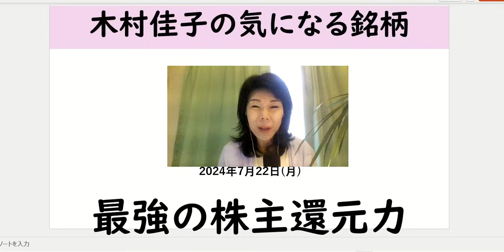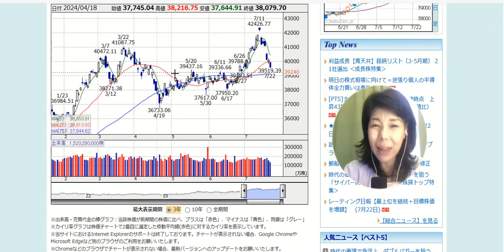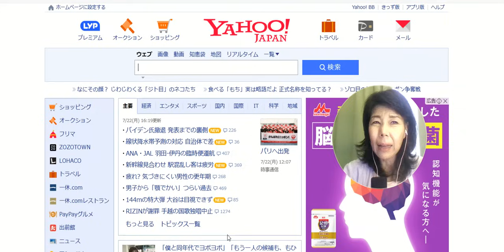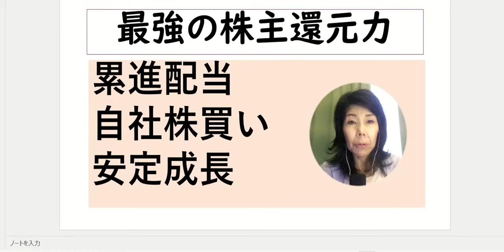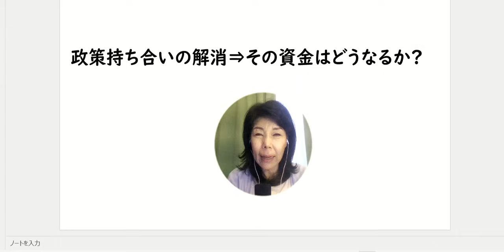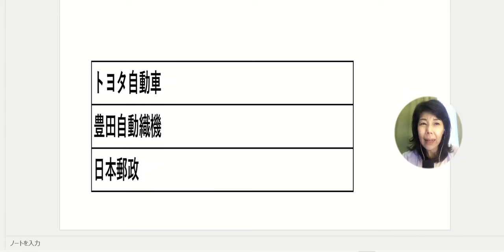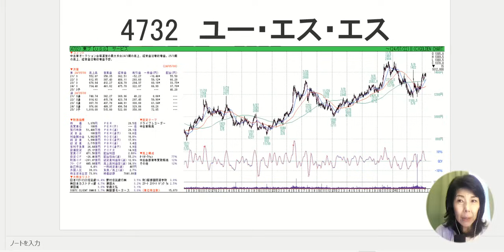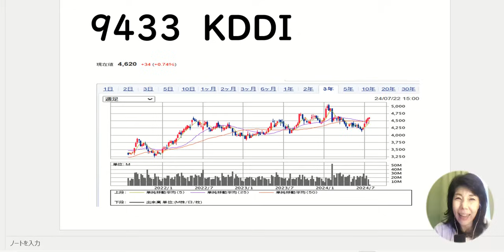最強の株主還元銘柄【木村佳子の気になる銘柄】2024年7月22日(月)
【木村佳子の講演　出演情報】
■8月28日東京茅場町　東証会館　日本証券新聞社主催
■9月2日　名古屋　ウインクあいち　日本証券新聞社主催
■10月16日　横浜FPスタディグループ
■12月19日　名古屋　　　日本証券新聞社主催